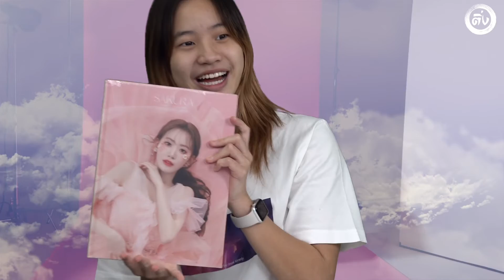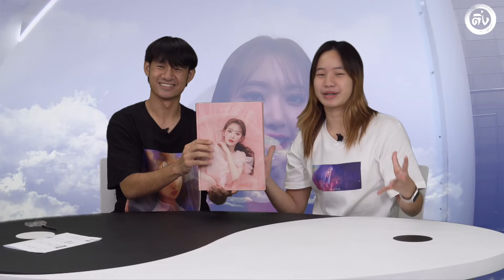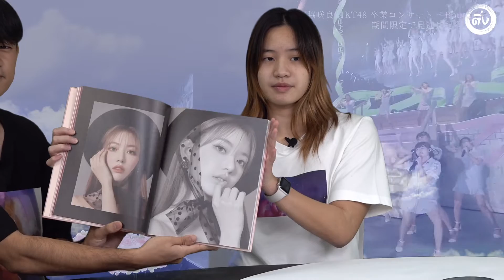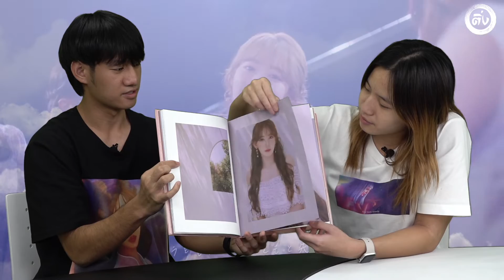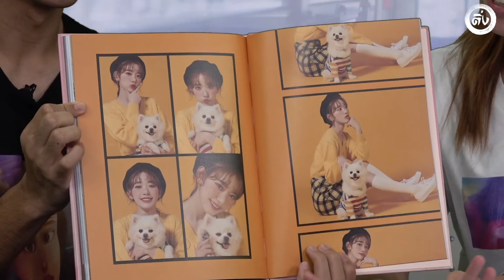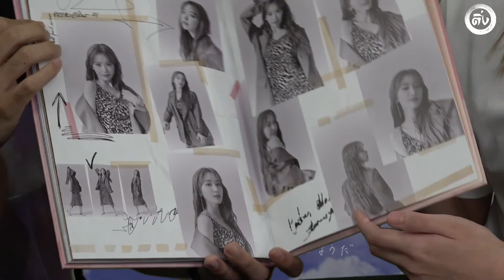📦UNBOXING📦 SAKURA MIYAWAKI Graduation Visual Booklet [HKT48] | โอติ่ง UNBOXING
📦UNBOXING📦 Unboxing SAKURA MIYAWAKI Graduation Visual Booklet [HKT48] | โอติ่ง UNBOXING
Follow us on
BlockDit: โอติ่ง